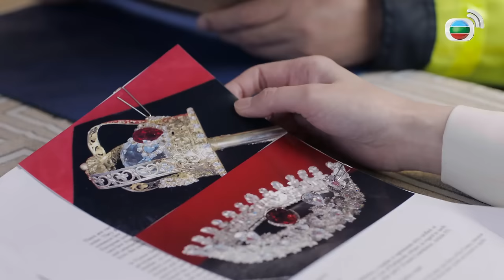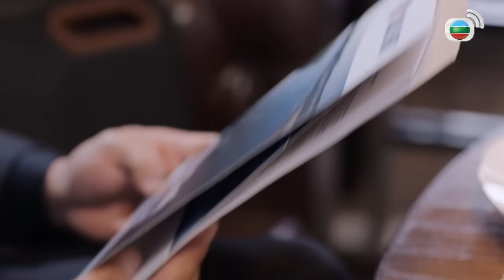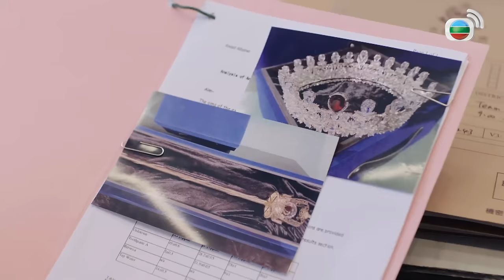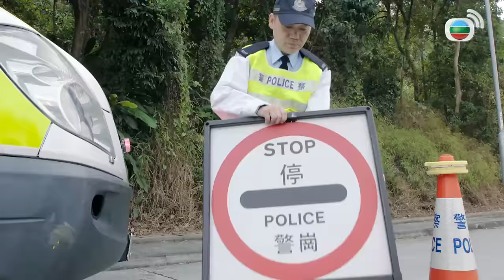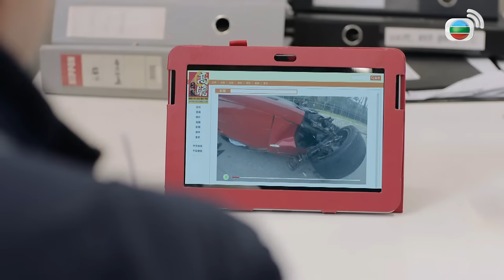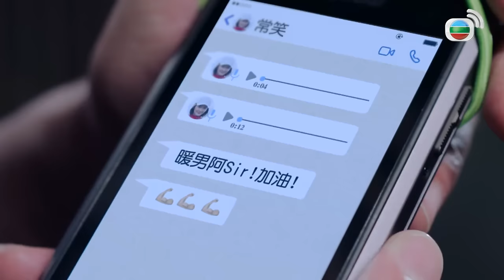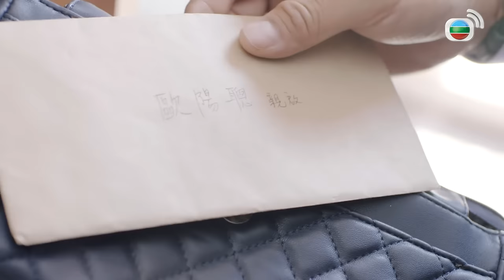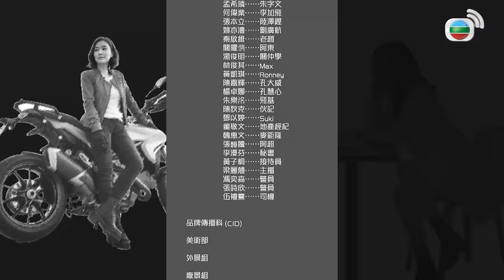TVB ស្រមោលយុត្តិធម៌ 29/32 | រឿងភាគហុងកុង និយាយខ្មែរ｜TVBCambodiaDrama｜Shadow of Justice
TVB រឿងភាគ - ស្រមោលយុត្តិធម៌ ( Shadow of Justice ) | Bobby Au Yeung, Joe Ma, Joey Meng, Jeannie Chan | TVB Cambodia Drama | សាច់រឿងនិយាយពីលោក Au Yeung Chung និង លោក Tsui Hay-Yi បានចាប់ដៃគ្នាជាគូសហការដើម្បីសើបក្ដី។ នាងSheung Siu ជាកូនស្រីថៅកែក្រុមហ៊ុនដឹកជញ្ជូនស្អប់លោក Au Yeung Chung ព្រោះលោកបានធ្វើឲគ្រួសាររបស់នាងបែកបាក់។ ហើយលោក Au Yeung Chung ក៏បានរកឃើញថាមិត្តរួមការងាររបស់គាត់មានទំនាក់ទំនងជាមួយ Sheung Siu។ តើរឿងក្ដីមួយនេះនឹងទៅជាយ៉ាងណា?